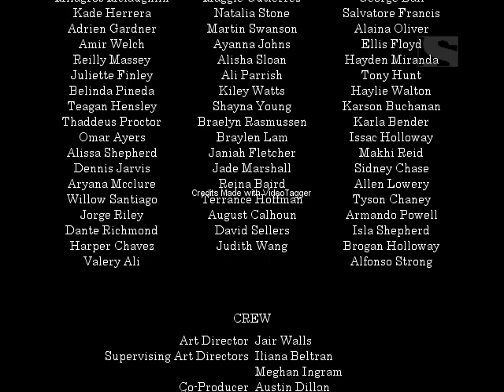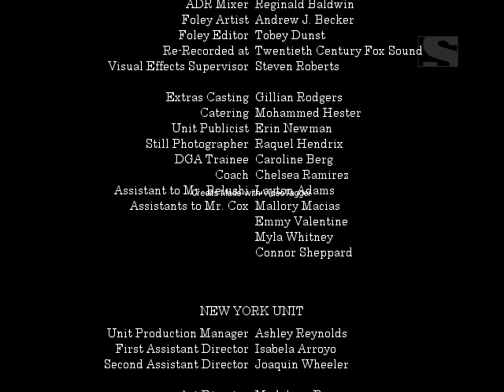Фрагмент эфира (Sony Entertainment Television, 09.10.2008, Фэйк)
Записано с фильма "Ветер говорит".